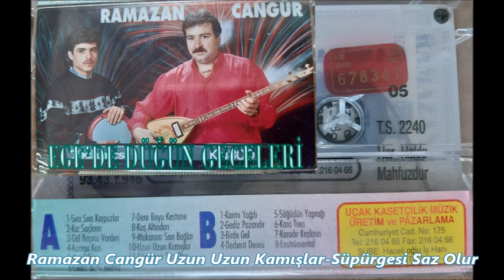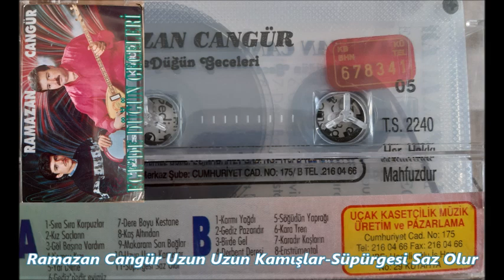Ramazan Cangür Uzun Uzun Kamışlar Süpürgesi Saz Olur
Ramazan Cangür Uzun Uzun Kamışlar Süpürgesi Saz Olur 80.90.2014  Arşivimiz Eski ve yeni Hayranları İçin Harika  Kaynak Yerel Sanatcılarımızın Emegine Sağlık Stereo Elektro Bağlama Org Mix Mastering Tonmaister 2024 Şükrü @Uçak Müzik Medya Etiketiyle Yayınlandı 07